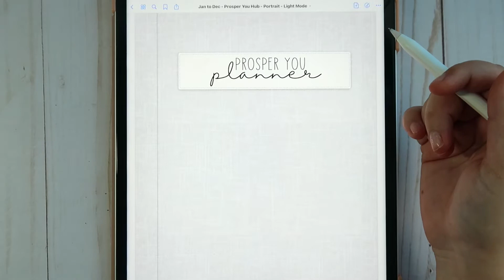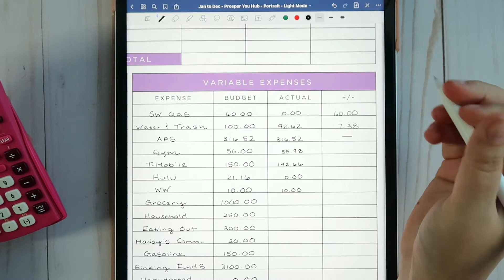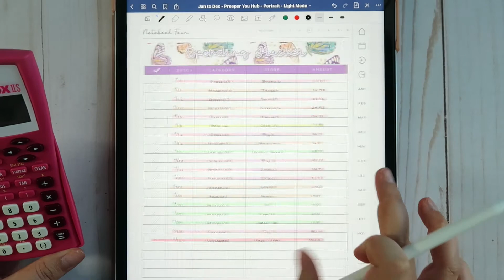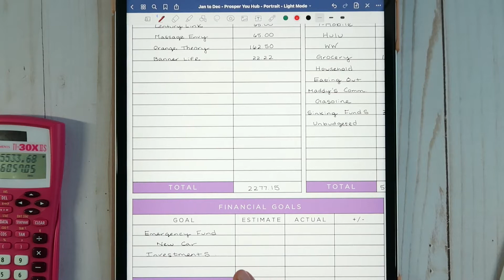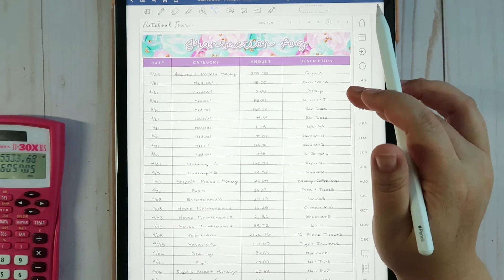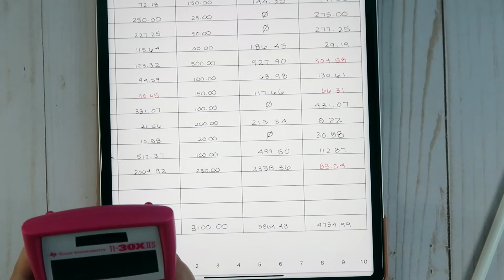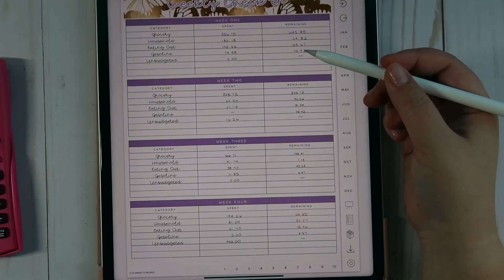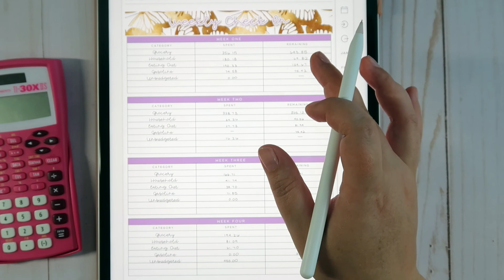Monthly Budget Close Out & Results | April 2022 | Digital Budgeting | iPad & Goodnotes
Hey everyone!

In today’s video, I am closing out our family’s monthly budget & sinking funds for the month of April 2022, and sharing the results.

Xoxo,
Stephanie Anne